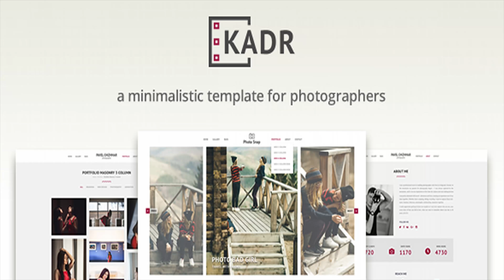KadR - Minimalistic Template for Photographers | Themeforest Website Templates and Themes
KadR is a portfolio photography HTML template with a beautiful minimalistic and fully responsive design. It is a ready-to-use HTML website that requires a minimal maintenance. Once you edit the files, filling them with your own content, you can upload them directly to your hosting environment. A huge variety of page combinations with clean, simple and valid code allows you to easily use it right out of the box. It works excellent in all modern browsers and fit any screen size. Features Responsive Web Design HTML5 & CSS3 Valid Code Beautiful and Minimalistic Design High Page Loading Speed Customizable and Clean Code 7 Home Page Variants Grid/Masonry/Justified Photo Gallery Grid/Masonry/Justified Portfolio Grid/Masonry/Justified/List Blog Filter for Grid/Masonry/Justified Items Multiple Hover Animation Effects Multiple Positions and Colors for Text Google Map support Free & Fast Support after Purchase Notes Important: please note that the site template does not include the images in the source ZIP file.

download KadR - Minimalistic Template for Photographers | Themeforest Website Templates and Themes